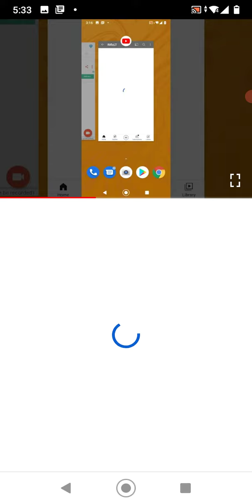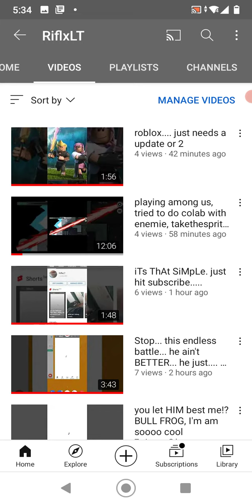World War Sprite Is Over....